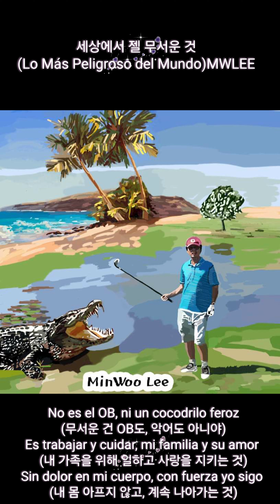세상에 젤 무서운 것 (Lo Más Peligroso del Mundo)